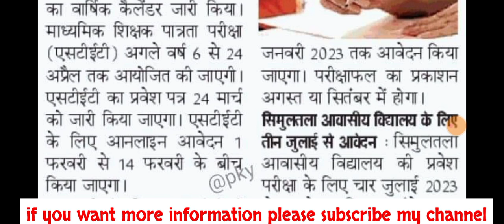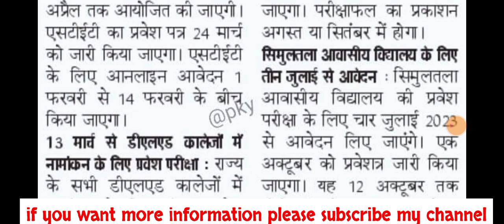Bihar STET 2023/big announcement about stet Exam 2023/by Nitu ma'am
bihar stet  Telegram group par  link kare

is video mein Bihar state 2023 mein kab se state ka exam hoga kab se form bhara jaega ine sabhi ke bare mein detail mein jankari Diya gaya hai